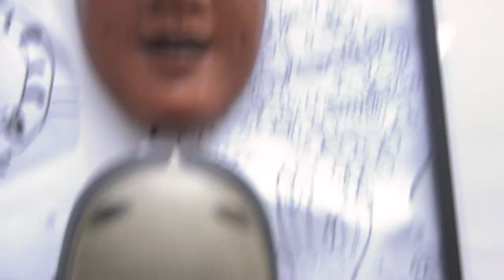Daire from Dubai | A short doc about a tattoo artist in Edinburgh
A short documentary for my college assignment about a tattoo artist from Dubai living in Edinburgh working at Neo-Tokyo in leith.